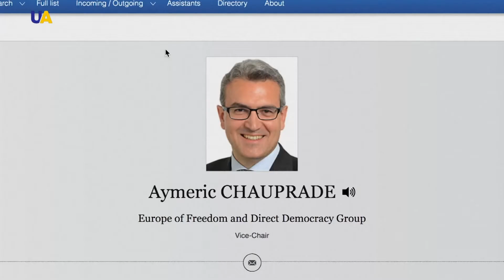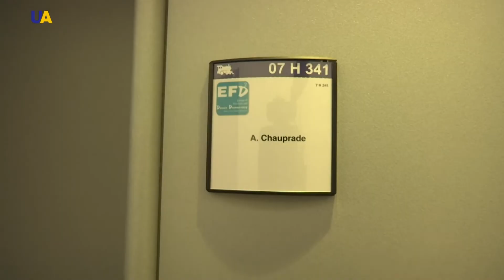Putin Spokesman's Daughter Is Interning at European Parliament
It's emerged that daughter of the spokesman for Russian President Vladimir Putin is interning at the European Parliament. 21-year-old Yelizaveta Peskova is currently working in the office of French far-right MEP Aymeric Chauprade, sparking concerns she possibly has access to important internal databases.